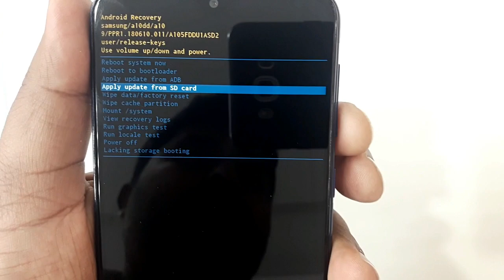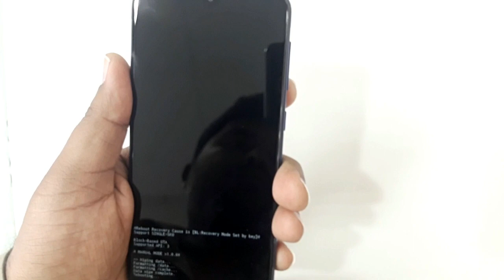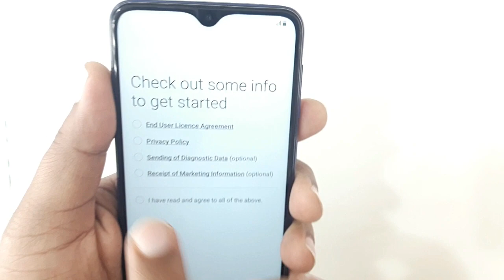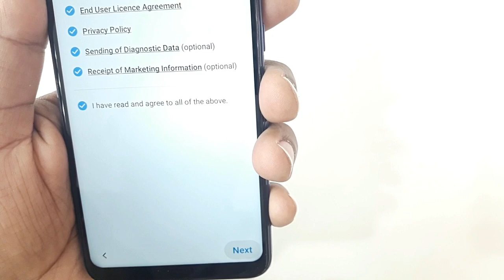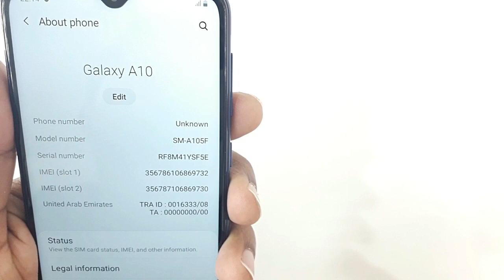Samsung Galaxy A10 Hard Reset | A105F Unlock Pattern Lock Easy Trick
This Is How To Remove Pattern Lock for Samsung a10 (a105f)
bypass A10 Password
Unlock Pattern A105F
Remove Password Lock
How To Unlock Password Samsung a10

✓ Thank You For Watch The Video. We appreciate your likes & Shares.